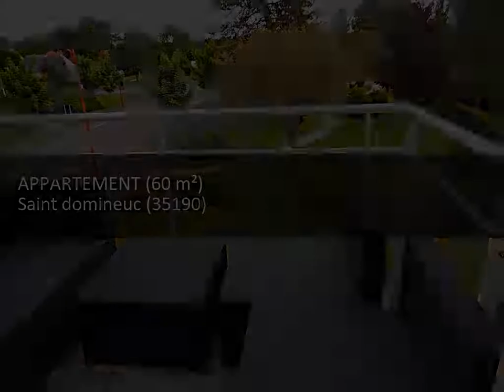Immobilier 100% entre particuliers - Achat et Vente Appartement F3 SAINT DOMINEUC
entre st malo et rennes dans residence de 2008 t3 duplex de 73m au sol 60m² habitable très lumineux 2eme et dernier etage place de parking privé 2 chambres sejour salon terrasse bien exposé cuisine equipée sb wc separé placards Contact Direct Propriétaire : 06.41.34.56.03 Lien vers l'annonce sur notre